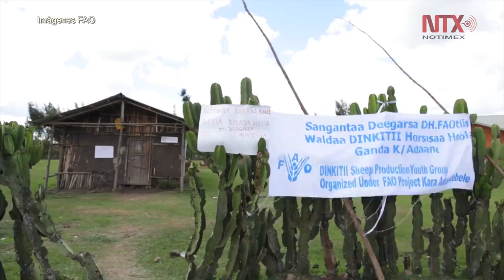Realiza FAO campaña de emergencia de sanidad animal en Mosul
La campaña tiene como objetivo proteger y fortalecer los activos de 210 mil personas que dependen de la cría de ganado para obtener alimentos e ingresos en l gobernación de Ninewa